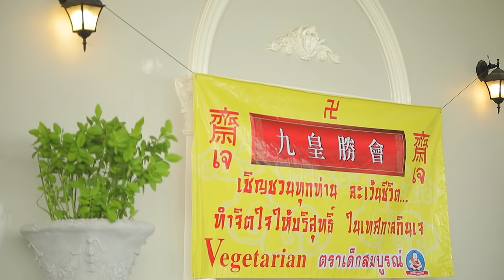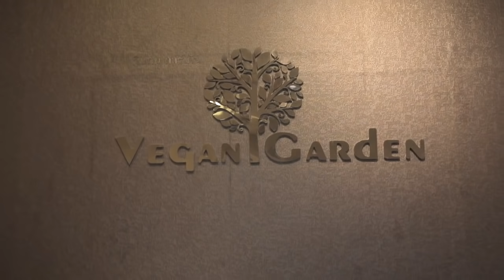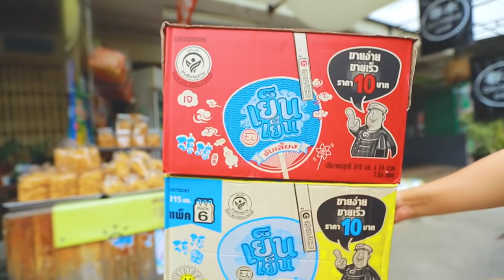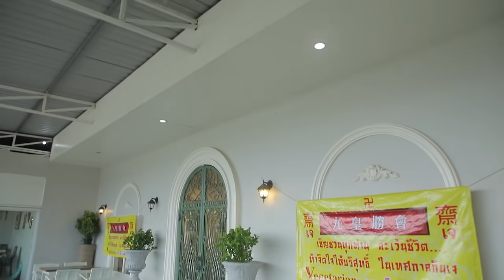อานิสงส์ถือศีลกินเจพาได้2เด้ง "ได้ลูก & ได้เปิดร้าน Vegan Garden" / ตลาดสดพระราม๔ (Full) 9 ต.ค. 64